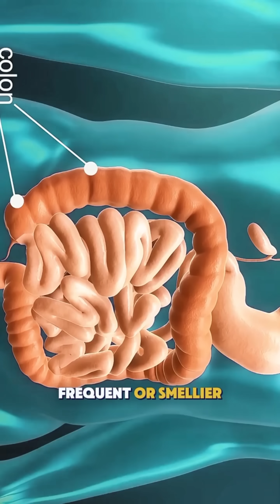The SECRET Ingredient in Farts (3D Animation)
Ever wonder what's really coming out? 🤔 This hilarious 3D animation breaks down the surprising science of flatulence, from swallowed air to gut bacteria. Prepare to learn (and laugh)!